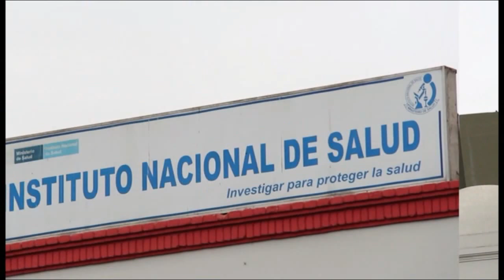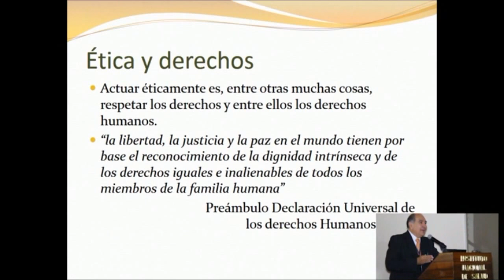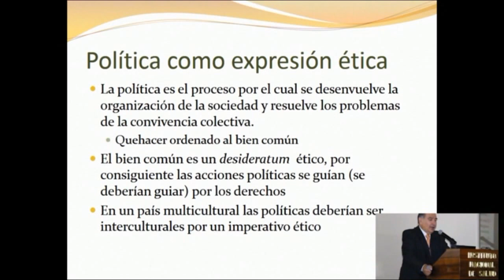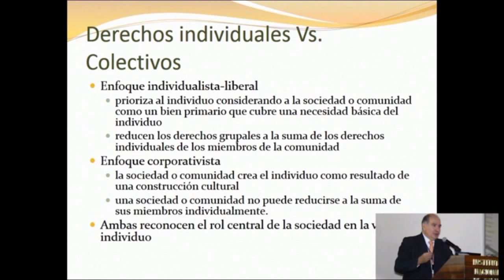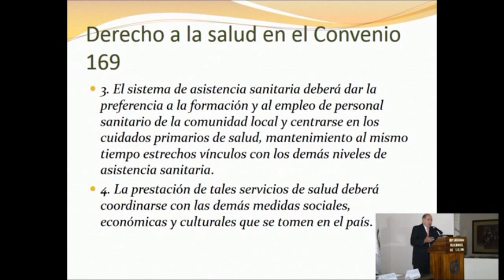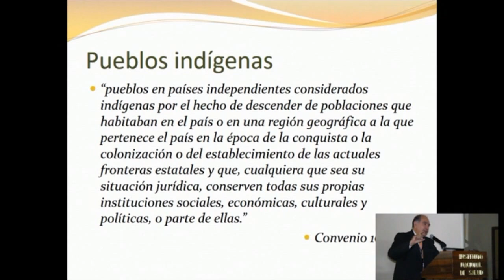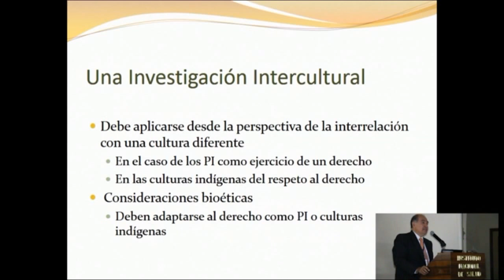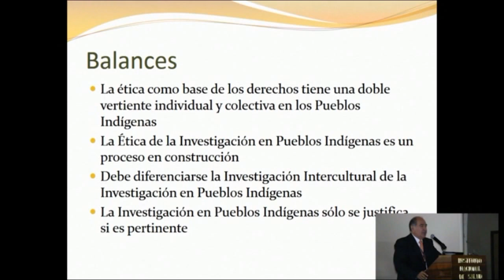Viernes Científico [24-07-15] - Ética e Investigación Intercultural